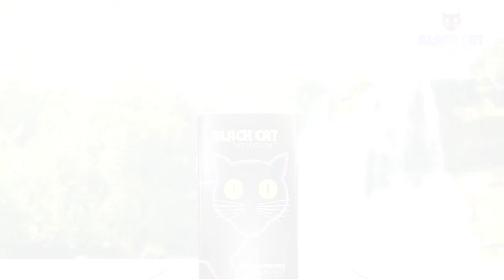Black Cat Perfumed Talcum Powder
The exceptional fragrances of Black Cat perfumed Talcum Powder gives you day-long freshness!